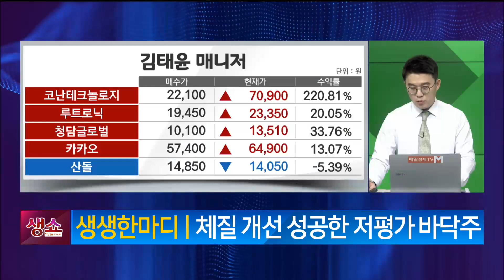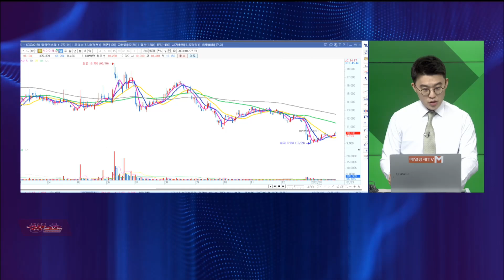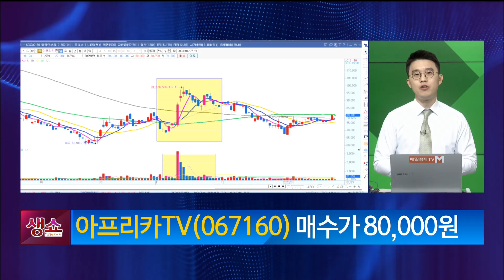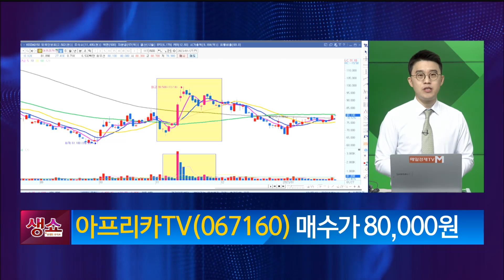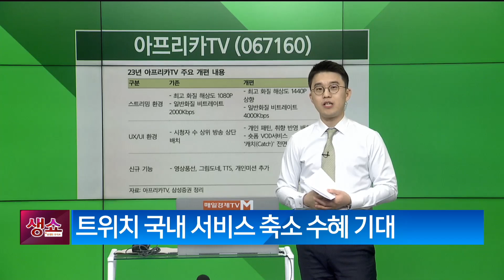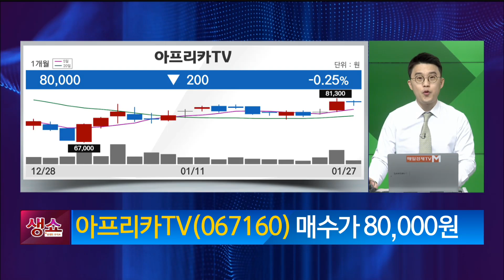[생쇼] 체질개선 성공한 저평가 바닥주 아프리카TV / 생쇼 김태윤 / 매일경제TV